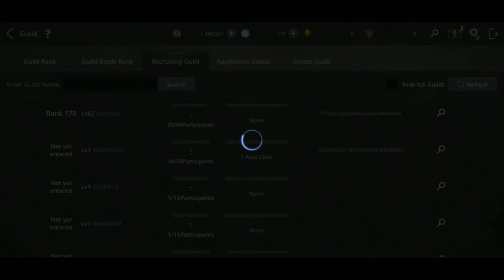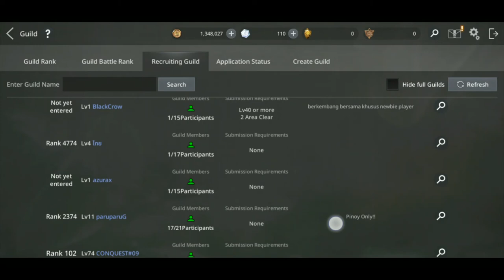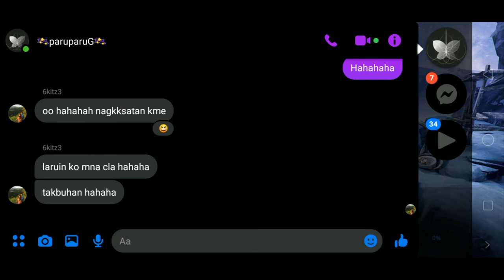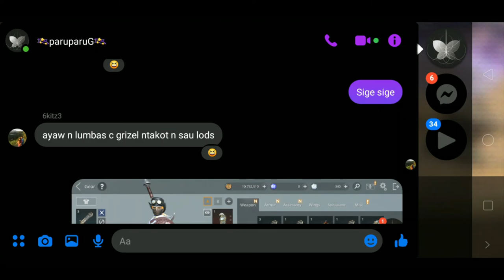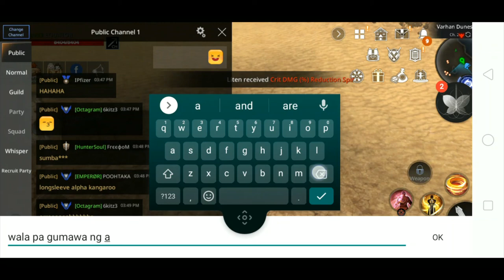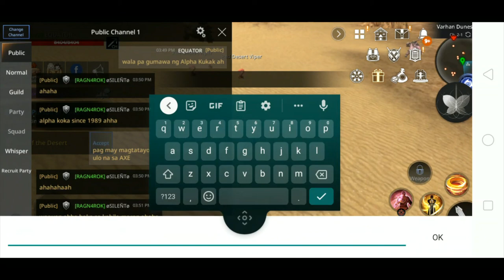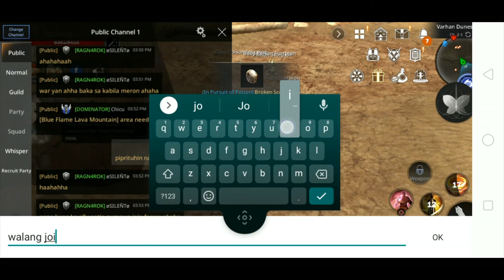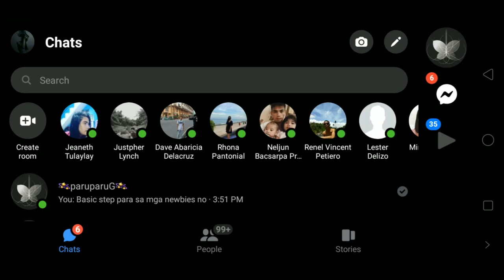Alliance vs Empire AxE Game Play and Guide. part 1